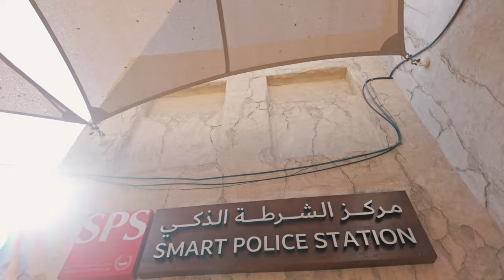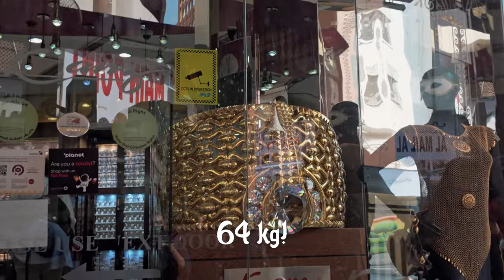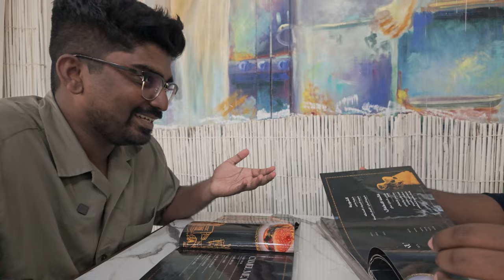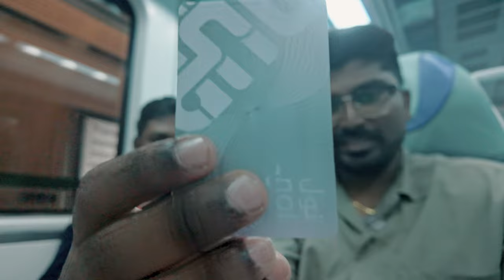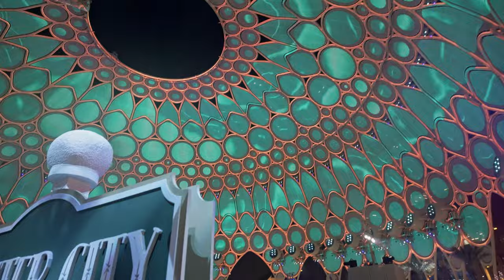First taste of camel! | Dubai Day 2 | Tamil Travel Vlog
Chapters:
0:00 In today's Episode...
0:34 Introduction
6:28 Old Dubai Walking Tour
14:39 Arabian Tea House
18:00 Local House Restaurant
20:40 Transport in Dubai
22:50 Winter City @ Dubai Expo

துபாய் அருகே சென்று அழகான நகைச்சுவையை அறிந்து கொள்ளுங்கள்! துபாய் எக்ஸ்போ அனுபவம், அந்தஸ்தும் நகைச்சுவைகள் உங்கள் கண்களுக்கு மகிழ்ச்சி உருவாக்கும்! துபாய் பயண விளக்கத்தை விளக்கமாக கொண்டுவருங்கள் தமிழ் விளக்கம்!

Don't miss the incredible beauty near Dubai! Experience the Dubai Expo, stunning attractions that will delight your eyes! Bring the Dubai travel experience vividly to life in Tamil!